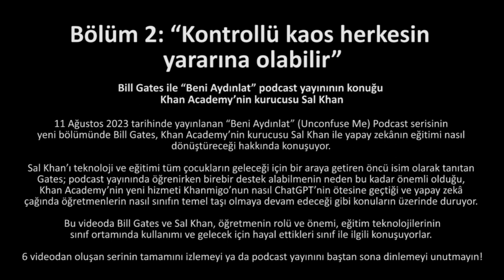“Kontrollü Kaos Herkesin Yararına Olabilir” | Sal Khan & Bill Gates Podcast Yayını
11 Ağustos 2023 tarihinde yayınlanan “Beni Aydınlat” (Unconfuse Me) Podcast serisinin yeni bölümünde Khan Academy’nin kurucusu Sal Khan ve Bill Gates yapay zekânın eğitimi nasıl dönüştüreceği hakkında konuşuyor.

Sal Khan’ı teknoloji ve eğitimi tüm çocukların geleceği için bir araya getiren öncü isim olarak tanıtan Gates; podcast yayınında öğrenirken birebir destek alabilmenin neden bu kadar önemli olduğu, Khan Academy’nin yeni hizmeti Khanmigo’nun nasıl ChatGPT’nin ötesine geçtiği ve yapay zekâ çağında öğretmenlerin nasıl sınıfın temel taşı olmaya devam edeceği gibi konuların üzerinde duruyor.

Bu videoda Bill Gates ve Sal Khan, öğretmenin rolü ve önemi, eğitim teknolojilerinin sınıf ortamında kullanımı ve gelecek için hayal ettikleri sınıf ile ilgili konuşuyorlar. 6 videodan oluşan serinin tamamını izlemeyi, ya da podcast yayınını baştan sona dinlemeyi unutmayın!

52 dilde 140+ milyon öğrencinin faydalandığı, dünyanın en büyük ücretsiz öğrenme platformu Khan Academy’de, matematikten sanat tarihine, ekonomiden fen bilimlerine, basit toplamadan diferansiyel denklemlere, ilkokul seviyesinden üniversite seviyesine her yaş için binlerce ders videosu, konu anlatımı, soru çözümü, interaktif alıştırma ve daha fazlasına tamamen ücretsiz ve reklamsız olarak ulaşabilirsiniz.